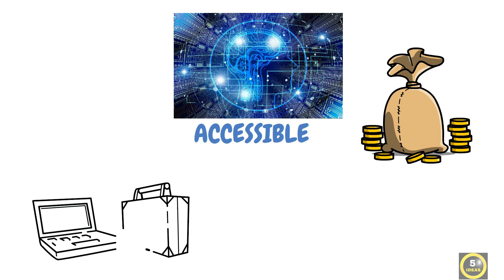AI Based Service Business Ideas 2024 | Best AI Businesses Ideas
Recent advancements in AI technology have made it more accessible and cost-effective for businesses. Businesses wants to incorporate AI in their services, so that they can get a competitive edge in the market. Businesses know the importance of AI that's why there is a significant demand for providing AI services to businesses. Today in this video we will discuss 5 AI based Service Business Ideas in 2024:

00:00 Intro
00:31 AI voiceover services
01:04 AI image generation
01:34 AI generated videos
02:05 AI generated Scripts
02:35 AI chatbot services